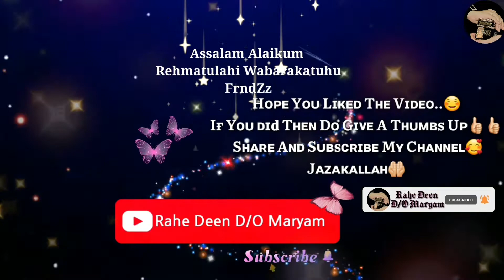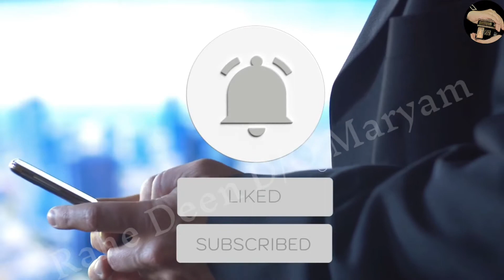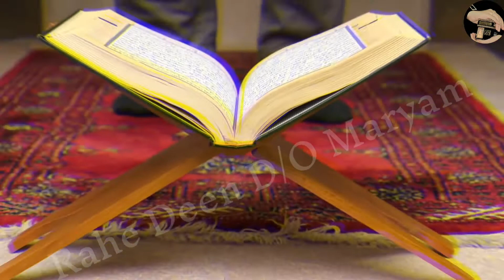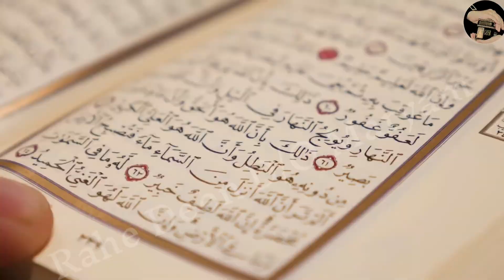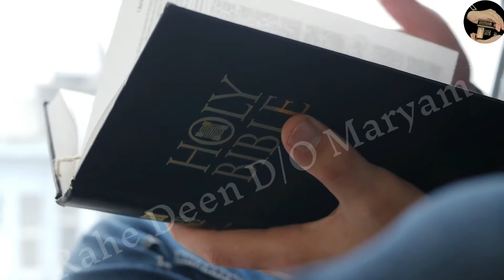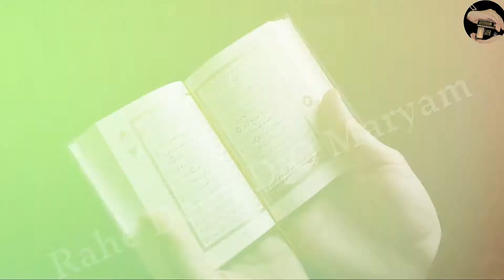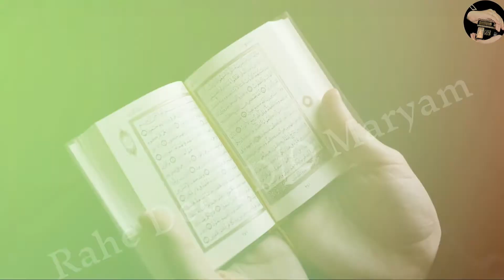Hindu Ladka Muslim Bankar Makkah Madina Me Chala Gaya Phir Kiya Hua.? || Most Heart Touching Video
Hindu Man In Makkah Madina
Most heart Touching story
Motivational And inspiration video

𝘼𝙡𝙡𝙖𝙃𝙃😘🕋
               ( 𝙥𝙚𝙧𝙨𝙪𝙖𝙙𝙚 & 𝙥𝙡𝙚𝙖𝙨𝙚)

𝙛𝙤𝙧 𝙎𝙖𝙙𝙦𝙖-𝙀-𝙅𝙖𝙧𝙞𝙮𝙖💫
𝚁𝚊𝚑𝚎 𝙳𝚎𝚎𝚗
𝙳/𝙾 𝙼𝚊𝚛𝚢𝚊𝚖❤
𝙰𝚣𝚛𝚊 𝙰𝚏𝚛𝚎𝚎𝚗..!!